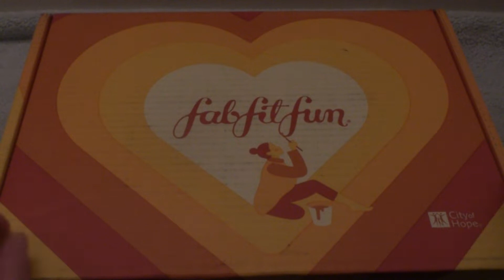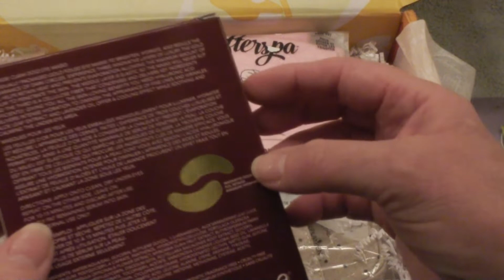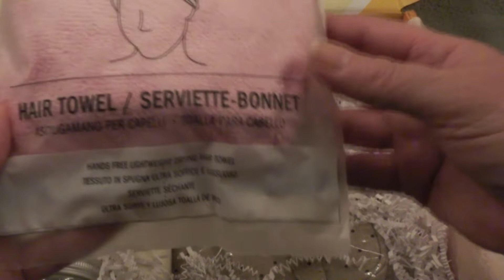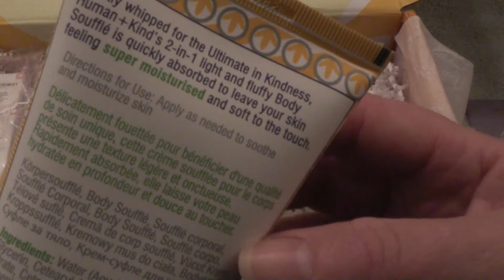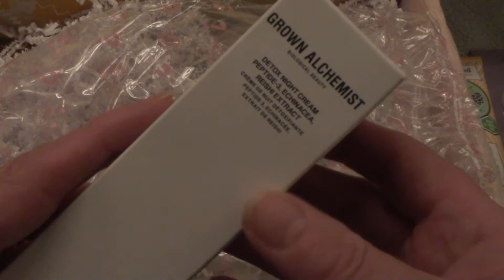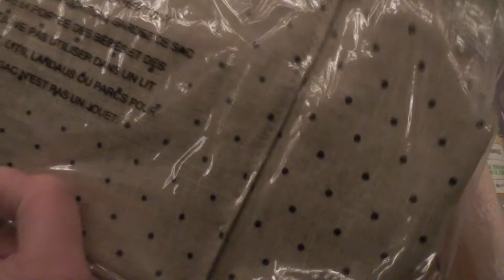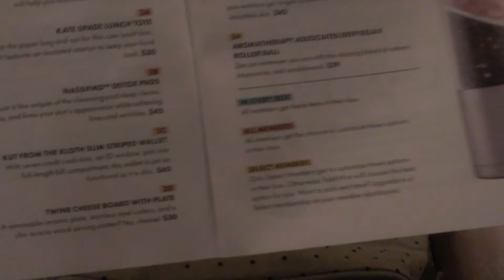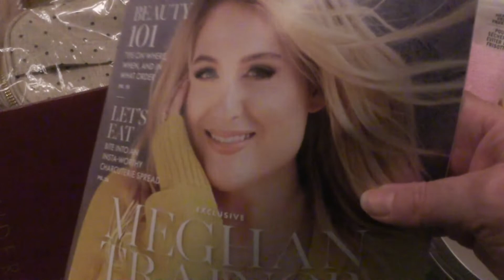FabfitfunFall Box 2019 ASMR version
Tapping, whispers, lids opening and closing, package and crinkle sounds...